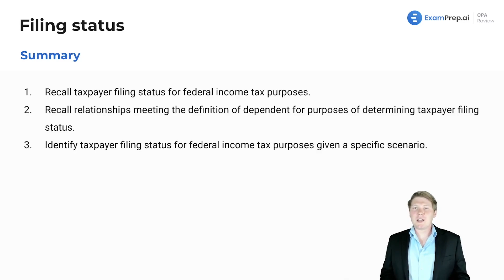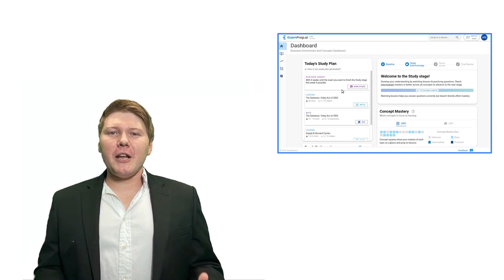Filing Status Summary [CPA Prep]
🎓 Lesson Overview:
In this lesson, Nick Palazzolo, CPA, demystifies the concept of filing status for tax returns, stressing the importance of understanding various scenarios that may arise during an exam. The focus is on grasping key points and memorization, crucial for tackling questions involving individual tax returns, dependents, and income from different business entities like corporations and partnerships. He encourages a constant review of the topics with helpful tools such as a memorization guide and practice with simulations and multiple-choice questions, providing reassurance that with diligence and proper preparation, excelling is within reach.

🔍 Key Topics Covered:
- Filing Status
- Tax Return Tips
- Individual Tax Returns
- Filing Status Guide